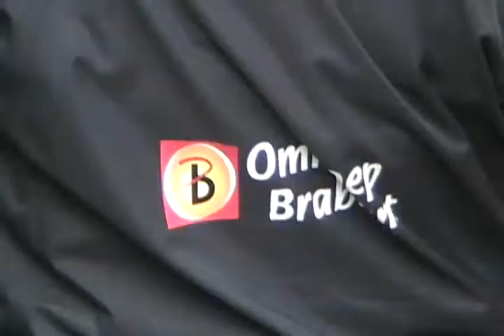#1451 Much media attention during my holland visit [Davidsfarm]